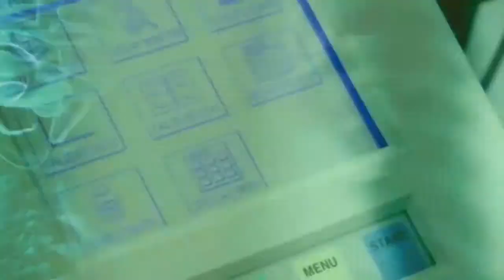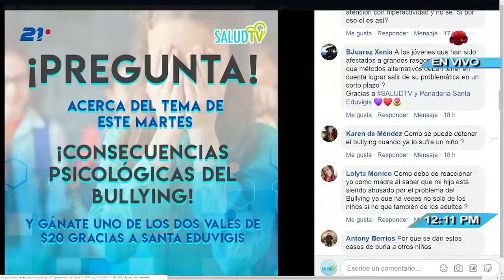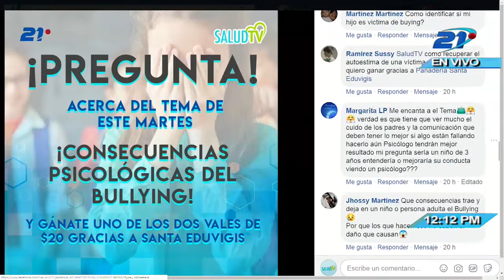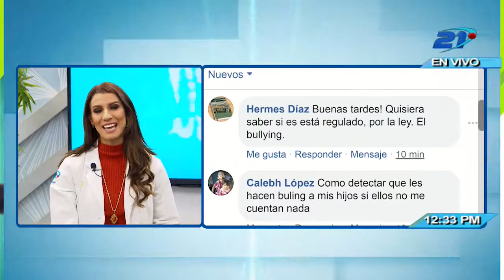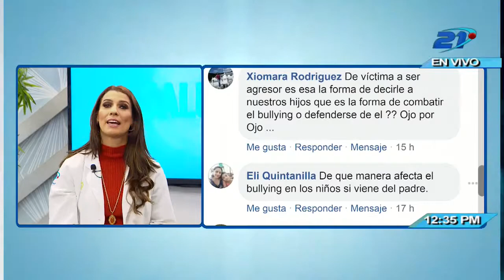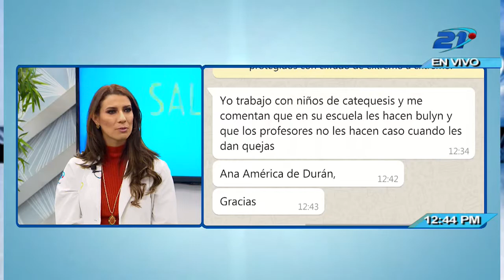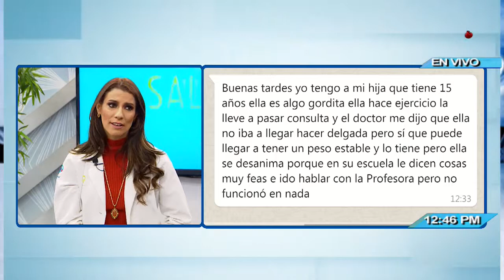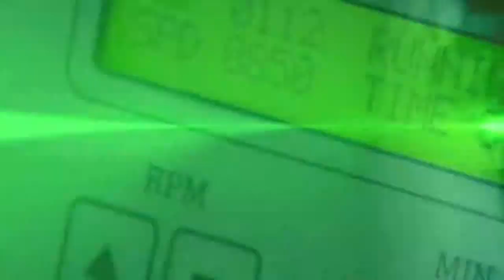Salud TV - 07/05/2019 - Consecuencias psicológicas del bullying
El bullying puede producirse tanto a nivel físico por golpes, patadas y empujones; como a nivel psicológico con humillaciones, maltrato o aislamiento. Sin embargo, las consecuencias psicológicas para el niño afectado siempre serán mucho más graves que las físicas, especialmente a largo plazo.